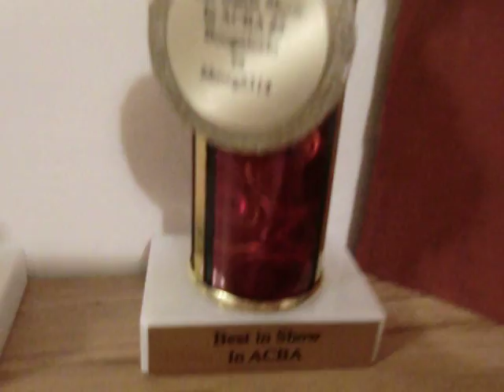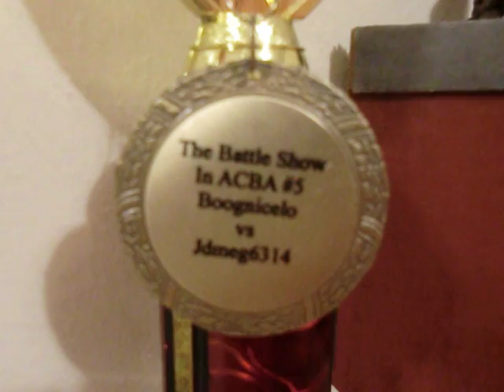Patriot Update for MarvelMerc